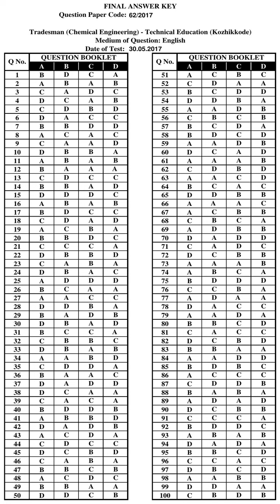KPSC Answer Key TRADESMAN CHEMICAL ENGINEERING TECHNICAL EDUCATION